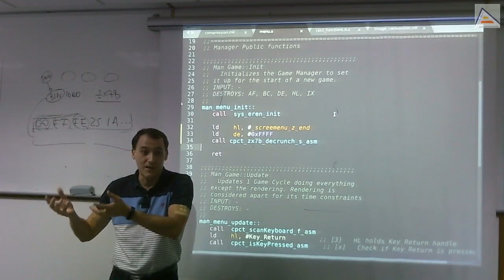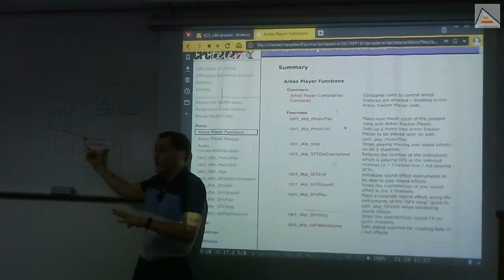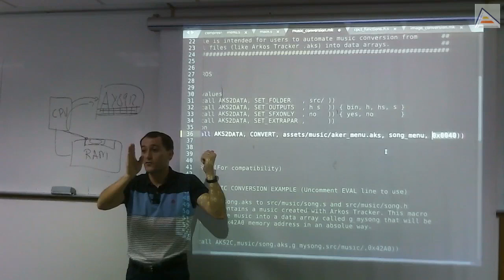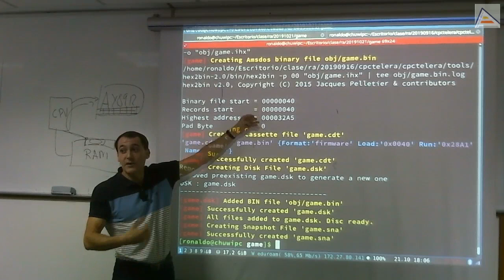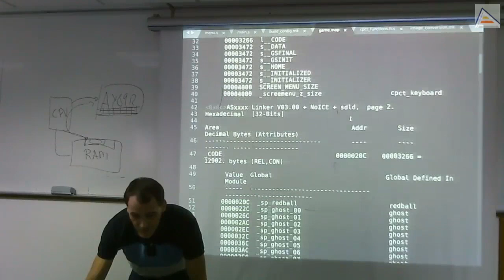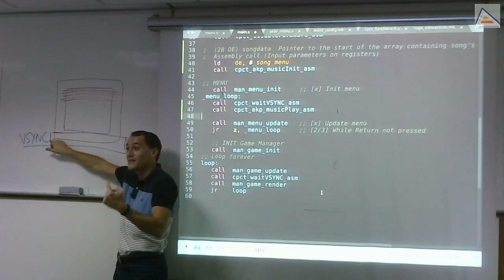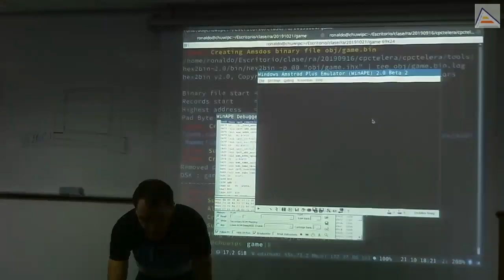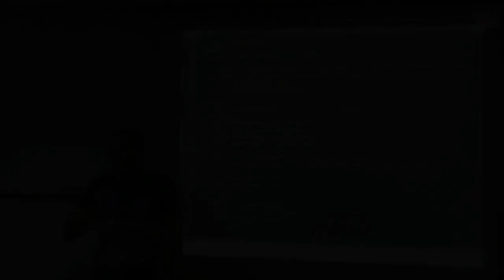Convertir y reproducir música: Arkos Tracker CPCtelera [ASM Z80]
[Sesión 11.3]: Vemos cómo utilizar Arkos Tracker 1 con CPCtelera para reproducir música en Amstrad CPC. Es posible utilizar otros reproductores, pero entonces es necesario integrarlos manualmente con CPCtelera, añadiendo el código a nuestro proyecto.
Contenidos Detallados:
- Entendiendo el funcionamiento de la música en Amstrad CPC: cómo el Z80 lee de RAM y envía datos al AY-8912
-- Lo que se hace es actualizar los registros internos del AY-8912 a la frecuencia determinada a la que se quiere que cambien las notas de la canción reproducida
- Vemos las funciones básicas de reproducción de música de Arkos Tracker 1
- Convertimos una canción utilizando las macros de conversión de CPCtelera AKS2DATA
-- Vemos que las canciones de Arkos Tracker 1 requieren estar ubicadas en una posición concreta de memoria porque utilizan punteros en valor absoluto
-- Entendemos las implicaciones de ubicar datos en una posición absoluta de memoria, entendiendo el concepto de padding
-- Decidimos ubicar los datos de la canción en la posición más baja posible de memoria: 0x0040, justo después del vector de interrupciones
-- Vemos que nuestro programa estaba ubicado en 0x4000 y lo movemos también a 0x0040.
-- Observamos al compilar el mensaje "Overlapped record detected" que nos indica que estamos intentando ubicar en una misma posición de memoria (de 0x0040 en adelante) más de un dato, lo que es imposible
-- Vemos cómo en ensamblador AZ80 se posicionan de forma absoluta datos en un lugar concreto de memoria
-- Vemos dónde terminan los bytes de la canción y decidimos ubicar ahí el inicio del código de nuestro juego
-- Comprobamos en el fichero .map que hemos ubicado todo correctamente y no colisiona nada
- Utilizamos cpct_akp_musicInit para inicializar una canción, poniendo los parámetros y comprobamos que funcione aunque no haga nada
- Para llamar a cpct_akp_musicPlay tenemos que hacerlo con una frecuencia concreta: 50Hz, o una vez cada cincuentavo de segundo
- Vemos cómo utilizar cpct_waitVSYNC para sincronizarnos con el VSYNC y reproducir la música a una velocidad exacta
- Tras reproducir la música en el menú, vemos lo que sucede cuando pasamos del menú al juego sin para de reproducir la música: entendemos mejor el funcionamiento de pasar datos al chip AY-8912
- Para entender mejor dónde está sucediendo la reproducción de la música con respecto al raster, cambiamos el color de borde
- Entendemos detalles de la señal de VSYNC y la función de espera cpct_waitVSYNC que pueden suceder y afectar a la reproducción de la música
- Utilizamos HALT para asegurarnos de ir a 50 Hz y no más por los potenciales problemas.
- Finalmente, entendemos que mantener los 50Hz de reproducción con este mecanismo es muy complicado y necesitaremos técnicas mejores